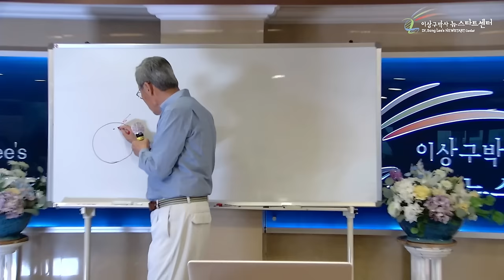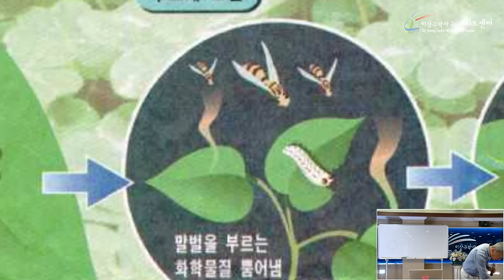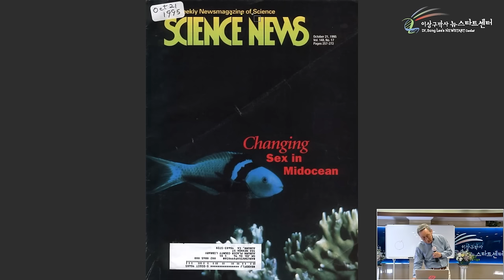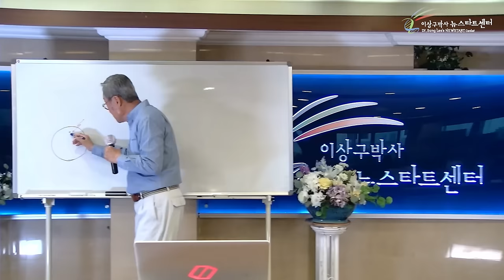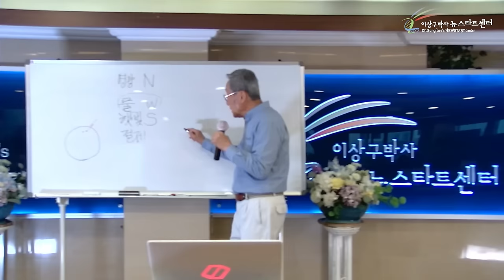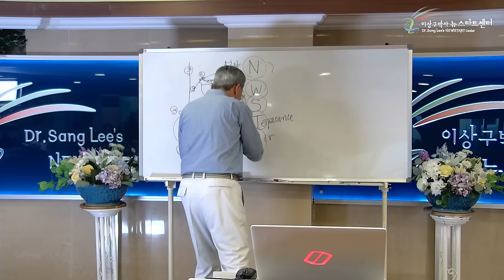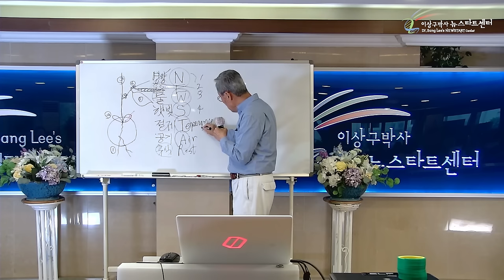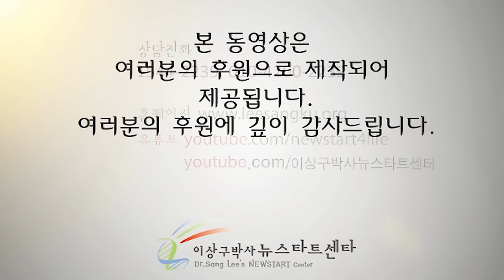[뉴스타트 건강강의] 생기가 오게하는 기본여건